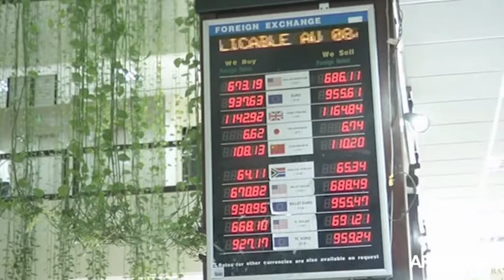Afrique, AFREXIM BANK mobilise 3 milliards de dolllars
Économie, Afreximbank a mobilisé 3 milliards de dollars, en avance sur le calendrier initial. La banque qui est active dans la promotion du commerce intra et extra-africain c’était pourtant donnée jusqu’en décembre pour atteindre ce chiffre.